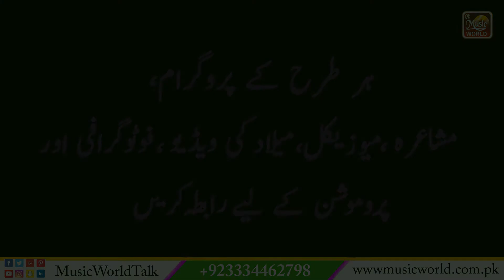Izhare Khayal | Naseem Sahar | Dr. Punnam Gondal | Ishaq e Jawidan Khaliq Chishti Presents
Music World Talk is your one-stop desitniation for high quality motivational videos (Poetry, Motivational Talks, Interviews, etc).

This is a Music World Talk presentation
Program:  Ishaq e Jawidan
Guest: Naseem Sahar
Host: Khaliq Chishti